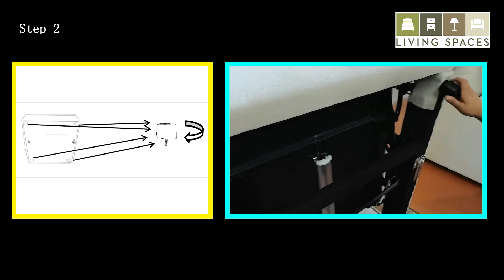Kennedy Brown Armless Chair